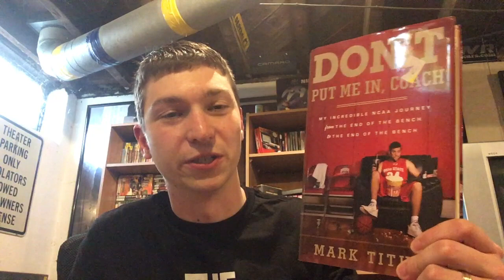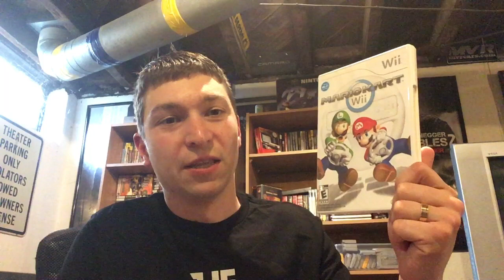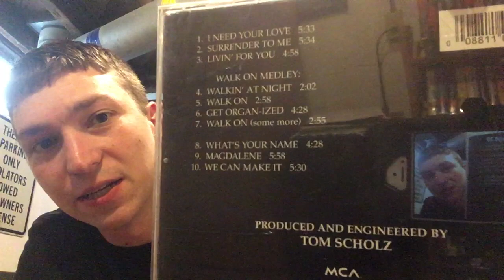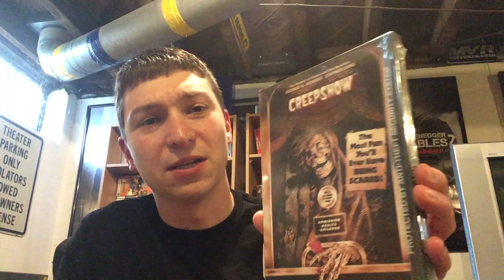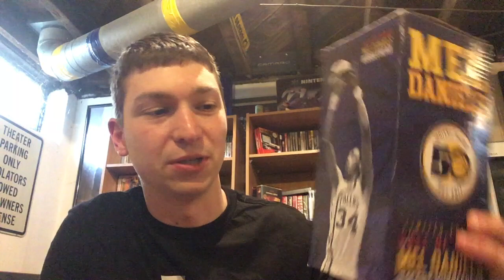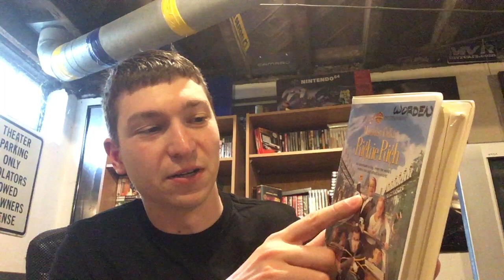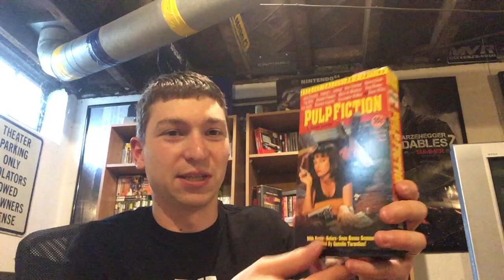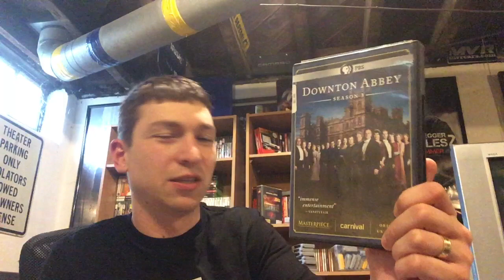June 50% off Goodwill Pickups - Cds, DVDs, Books, Video Games, Blu Rays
Got a lot of great pick ups from the June 50% off Goodwill Saturday!  Hit up 2 stores and got CDs, books, Blu Rays, video games, and some other random things.  Also went to two more Goodwills the next day not 50% off.  Great Hauls!